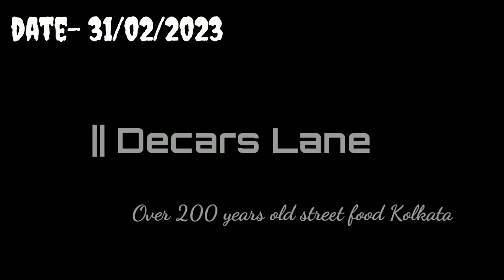Dacres Lane Street Food || Famous চিত্ত বাবুর দোকান | Kolkata Street Food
Dacres Lane James Hickey Sarani Esplanade, Kolkata, West Bengal 700069

Social media-